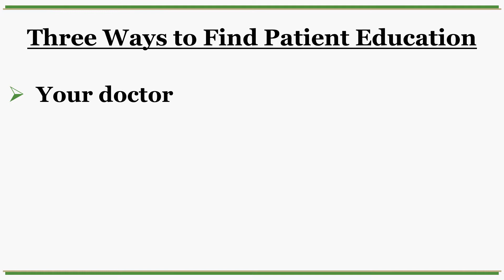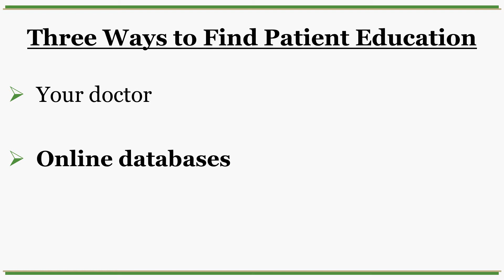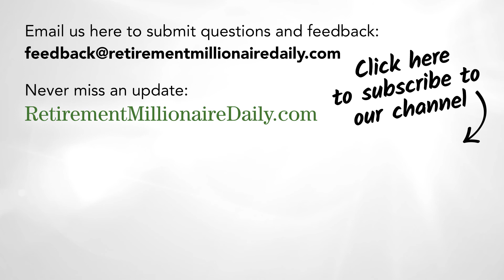Control Your Personal Health: Patient Education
RMD Weekly Update - In this week's Retirement Millionaire Daily Weekly Update, research writer Amanda Cuocci responds to a subscriber’s request of individual medical advice. Unfortunately, we are unable to provide individual medical advice here at Retirement Millionaire Daily, however we can provide you with three great patient education resources for you to utilize and take control of your personal health.